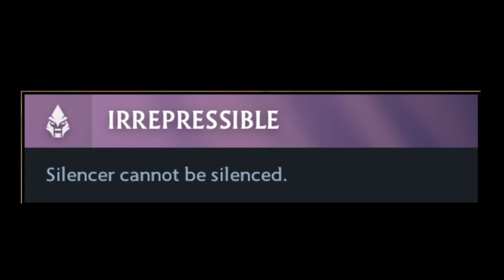NEW Dota 2 TIPS and TRICKS 7.36A!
NEW + BEST 7.36A Patch Dota 2 TIPS, TRICKS, SECRETS and BUGS!
00:00 - Fountain DUEL
00:23 - ONESHOT BUG
00:40 - HP Abuse
01:02 - Manaburn
01:29 - Fast Tormentor
01:48 - Solo Roshan
02:21 - Brooch Trick
02:40 - Infinity Control
03:05 - Pure Hell
03:32 - EPIC AOE
03:59 - WR Boost
04:24 - MOM Trick
04:45 - Blademail
05:06 - TB Trick
05:42 - Courier Boost
06:01 - Drow Trick
06:26 - Battle Fury
06:44 - Muerta Tricks
07:12 - IMBA SK
07:33 - Anti-Ghost